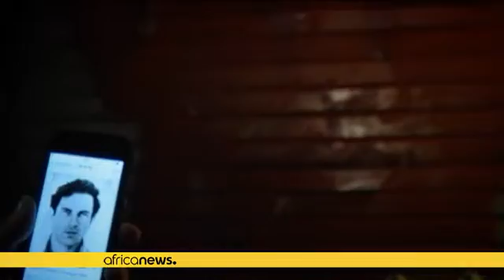Jérusalem : le marché Mahane Yehuda embelli de graffitis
Les affaires ne sont plus très bonnes sur le marché de Mahane Yehuda à Jérusalem. Une série de violences depuis septembre dernier a fait reculer les acheteurs.

Quand la nuit tombe sur le marché Mahane Yehuda, de nouveaux visages apparaissent sur les volets des échoppes. Le projet a commencé il y a un an avec des graffeurs qui ont voulu faire changer les mentalités dans un lieu marqué par des violences depuis septembre dernier. Mais tout a commencé avec la volonté de simplement y mettre un p…